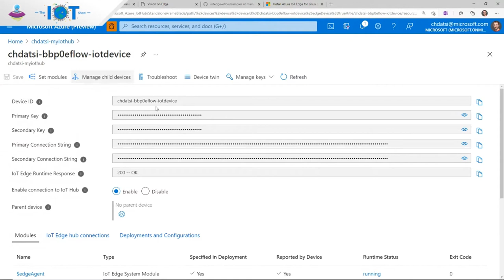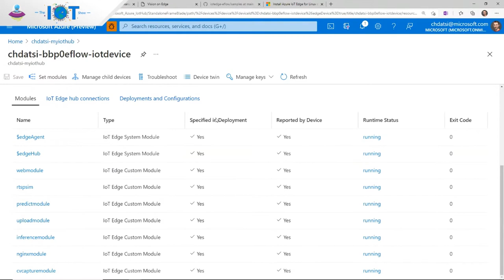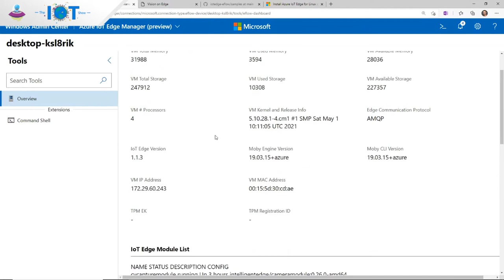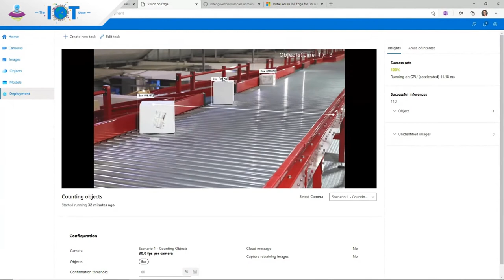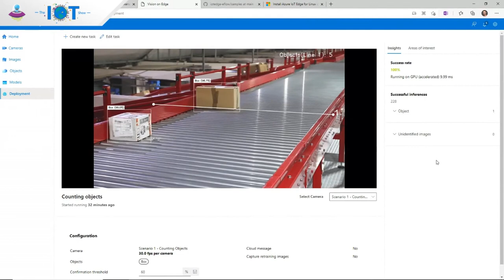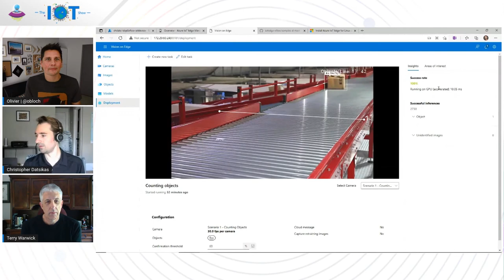IoT Show: Now ready for Production: Linux IoT Edge Modules on Windows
Azure IoT Edge for Linux on Windows (a.k.a. EFLOW) is now ready for production. Terry Warwick and Christopher Datsikas join Olivier to tell us what that means, how customers are already using it, and how it enables organizations to adopt IoT easier.